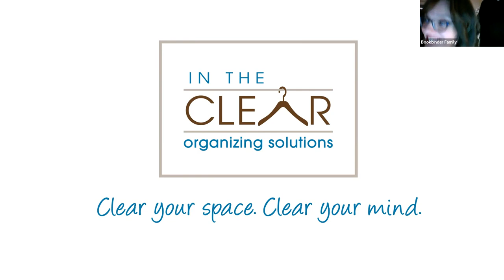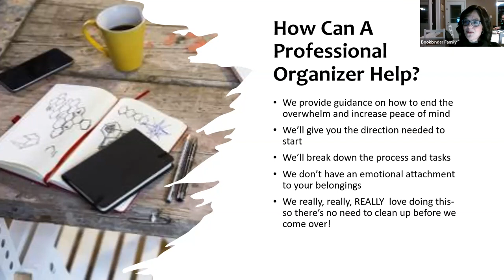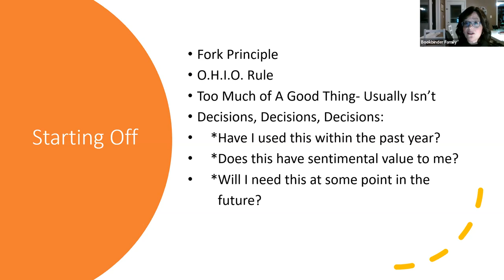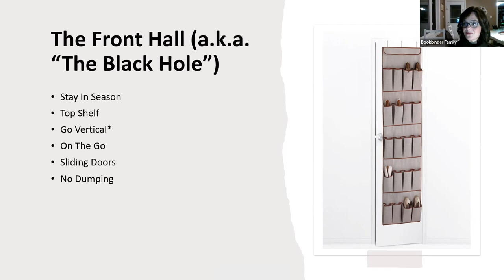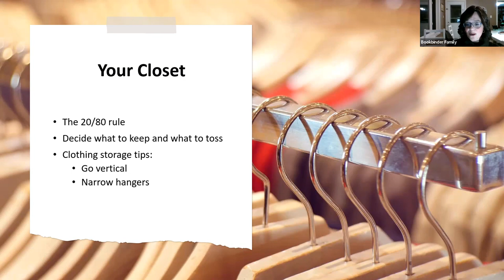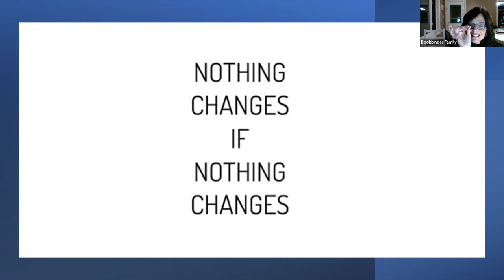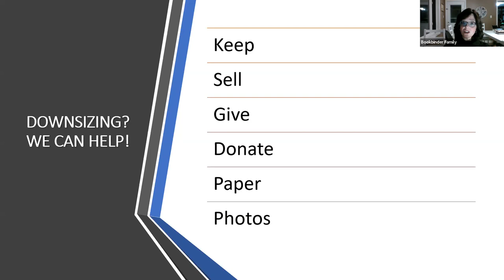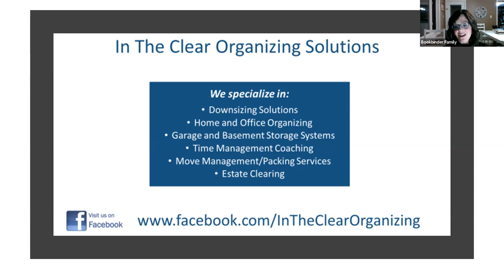Downsizing & Organizing our Lives with Erika Bookbinder 2023 01 10